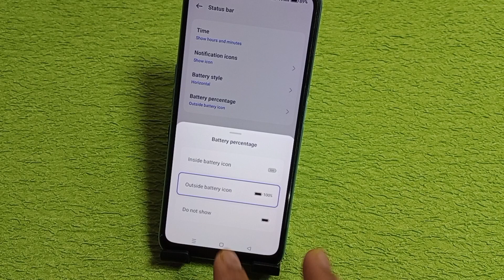Oppo a38 me battery parsentage show kaise kare | how to show battery parsentage Oppo a38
hello friends Aaj ki is video ke madhyam se maine aap logon ko bataya hai ki Oppo a38 mobile me battery parsentage show kaise kiya jata hai